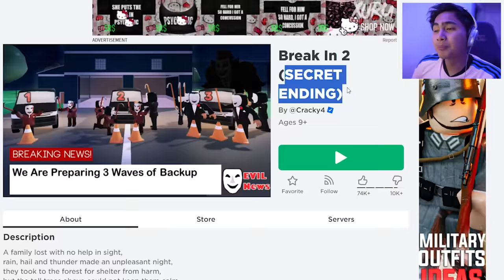NABUHAY AKO Sa Roblox BREAK IN 2!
Let's Play Roblox Break in 2!